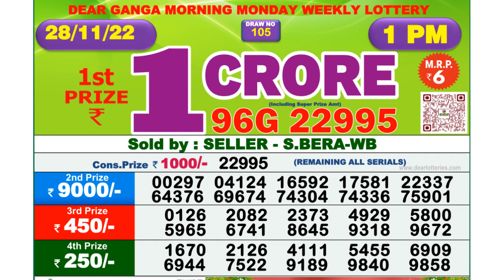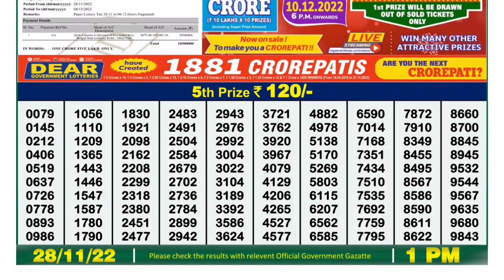Dear Lottery Sambad 1pm today 28.11.22 Nagaland State Lottery Result